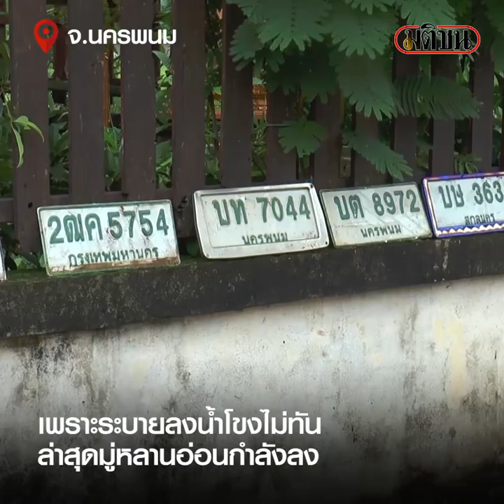พิษมู่หลานซัดหลายจว. ท่วมบ้าน ตลาด จราจรอัมพาต : Matichon Online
พิษมู่หลานซัดหลายจว. ท่วมบ้าน ตลาด จราจรอัมพาต

วันที่ 12 ส.ค. อิทธิพลพายุโซนร้อนมู่หลาน ทำให้หลายจังหวัดในภาคเหนือ อีสานและตะวันออก ของไทยเผชิญภาวะฝนตกหนัก

อย่างจ.นครพนม ฝนตกหนักช่วงเย็นวาน ส่งผลให้น้ำท่วมขังเทศบาลเมืองนครพนมนานกว่า 2 ชม. เพราะระบายลงน้ำโขงไม่ทัน ล่าสุดมู่หลานอ่อนกำลังลง ระดับน้ำเข้าสู่ภาวะปกติ แต่เทศบาลยังต้องติดตั้งเครื่องสูบน้ำเสริมตามจุดเสี่ยงรวมกว่า 4 จุด มั่นใจรับมือไหวเพราะน้ำโขงยังห่างจุดล้นตลิ่งกว่า 6 เมตร

ส่วนจ.เชียงราย ฝนตกตั้งแต่เมื่อคืนจนถึงเช้าวันนี้ น้ำจากเทือกเขาไหลบ่าลงสู่พื้นที่ราบ แม่น้ำเพิ่มระดับจนบางสายเอ่อล้นท่วมพื้นที่ชุมชน ช่วงเช้าน้ำท่วมผิวจราจร 30-40 ซม. รถเล็กสัญจรลำบาก บางคันเครื่องดับ จนท.ตำรวจต้องจัดกำลังอำนวยความสะดวกด้านจราจรและติดตั้งป้ายให้ใช้ทางเลี่ยง นอกจากนี้น้ำจากแม่น้ำจันไหลเอ่อท่วมบ้านและตลาดสดแม่จัน จนท.ต้องใช้กระสอบทรายกั้นน้ำไม่ให้ทะลักและไหลแรงเกินไป แต่น้ำก็ยังเอ่อล้นเข้าท่วมชุมชนและตลาดอย่างหนัก เช่นเดียวกับอ.ขุนตาล น้ำป่าจากเทือกเขาดอยยาวได้ทะลักเข้าท่วมหลายตำบลในเวลา 03.00 น.

ส่วนที่จ.ปราจีนบุรี พิษมู่หลาน ทำให้น้ำป่าอุทยานแห่งชาติเขาใหญ่มรดกโลก ไหลบ่าจากภูเขาและน้ำตกตะคล้อ ท่วมทะลักบ้านเรือนและเวลา 02.30 น. ท่วมกลางดึกอีกรอบ ขณะที่ 40 ครอบครัว กำลังหลับสนิท น้ำล้นฝายกั้นคลองประจันตคามรองรับไม่ไหว ชาวบ้านติดในหมู่บ้าน รถเล็กเข้า ออกไม่ได้ ต้องใช้ทางเรือเท่านั้น กำนันต้องขอความช่วยเหลือ ปภ. และกู้ภัย